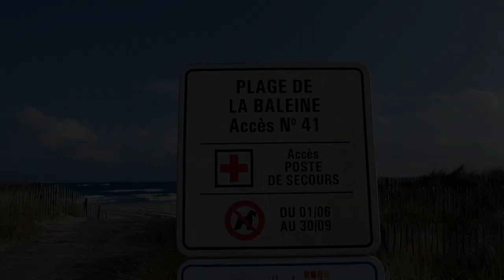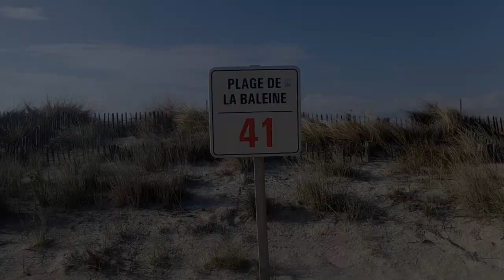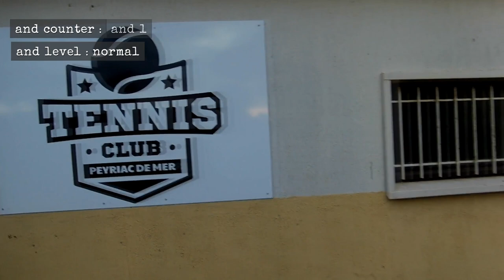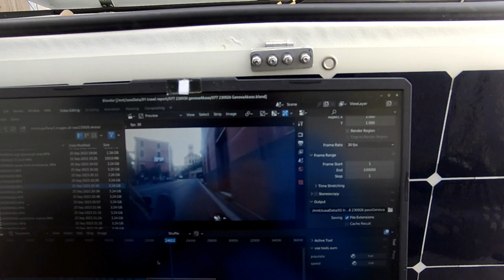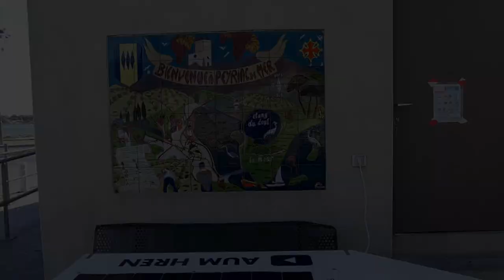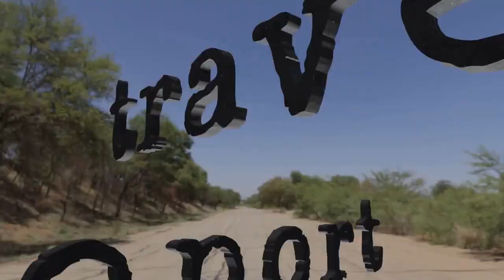091 23-10-14 zooming to france-spain border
travel report
in a secret village, which can be only found and entered if one has an empty lithium battery, we meet mathew ...

we enjoyed many a kilometers of flat france road, but this will come to an end soon

near france-spain border the road becomes hilly again, meaning ultra slow uphill and speedy downhill - speedy because regenerative braking is working weakly

again some sleepless nights disconnected my brain cells ...

have fun

godspeed

aum

    js bach - mache dich mein herze rein
    js bach - double violin concerto - bwv 1043 - 1st movement